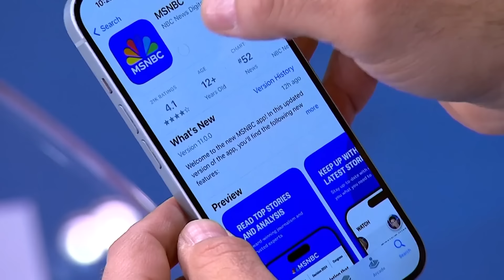Judge Merchan is 'not mincing words' as he expands gag order against Trump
Judge Merchan expanded the gag order against former President Trump in his hush money trial. MSNBC legal correspondent Lisa Rubin, MSNBC legal analyst Joyce Vance and NBC News' Garrett Haake discuss the threats reported against judges and people associated with them.